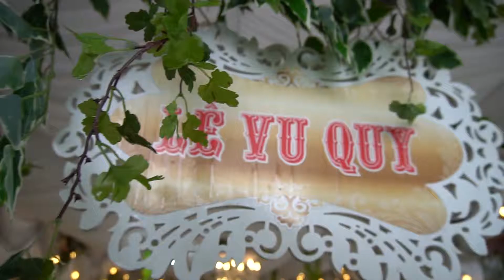Đức Hậu & Phương Thúy - Quay Phim : Phạm Văn Kiên Thị Trấn Gia Lộc !